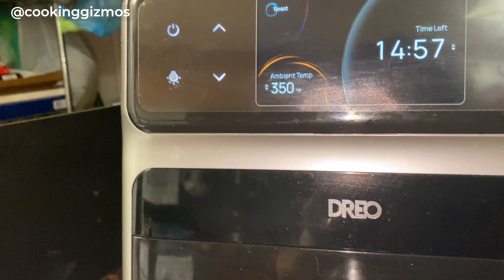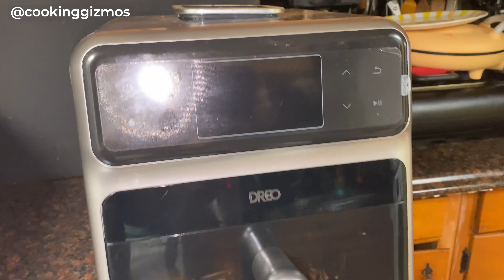Quick Stuffed Tilapia Fish in Dreo ChefMaker 🟡 Cooking Gizmos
The Dreo ChefMaker is one of the smartest ovens ever made. It has classic, chef, and probe mode, allowing you to cook all kinds of meats like a pro. In this video, I show you how I used it to make stuffed tilapia fish for lunch quickly. I used:

■ 1 tilapia fish
■ cilantro
■ 1 whole garlic
■ green onion,  hot red pepper, turmeric, soy sauce

▬ ⭐  Also see:  ▬▬▬▬▬▬▬▬▬▬▬▬